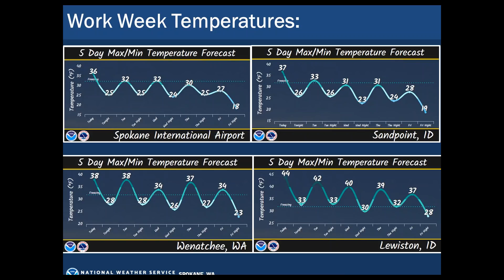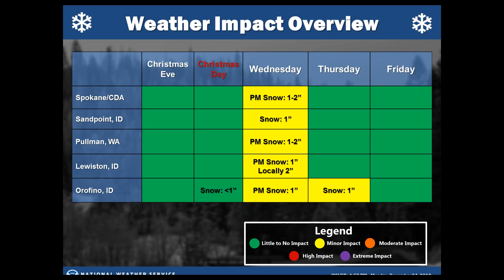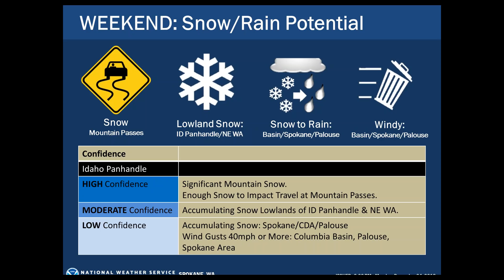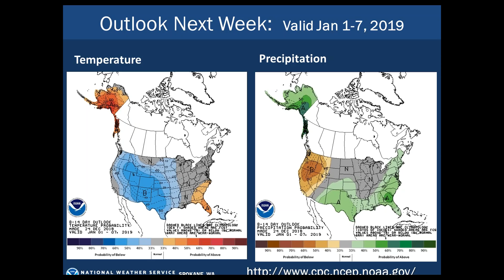Weekly Weather Briefing, December 24, 2018, NWS Spokane, WA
The final week of 2018 will feature near average temperatures with light snow accumulations on Wed the 26th. A potentially rainy, snowy, and windy system is expected this weekend.